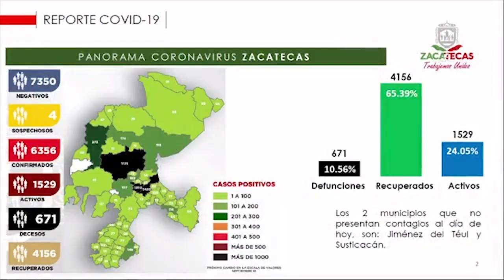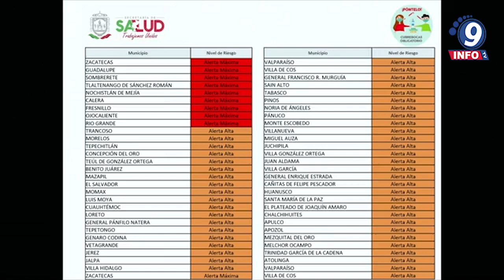9 municipios del estado continúan en color rojo